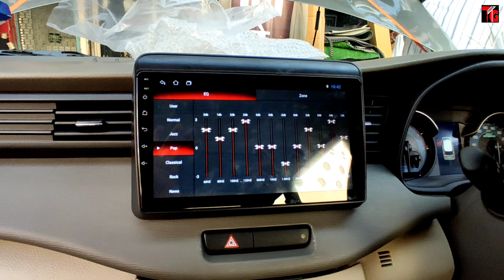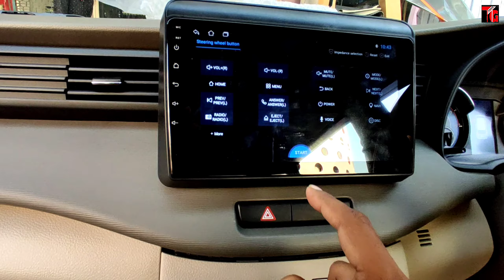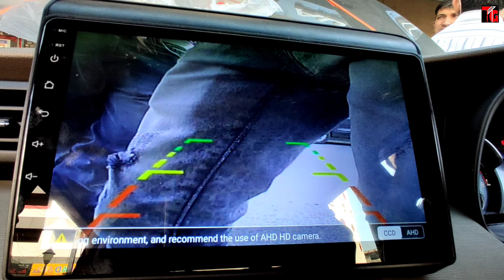2021 Maruti Suzuki Ertiga Vxi Accessories | Alloy Wheels | Android | Camera | Chrome | Spoiler Etc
2021 Maruti Suzuki Ertiga Vxi Accessories | Alloy Wheels | Android | Camera | Chrome | Spoiler Etc